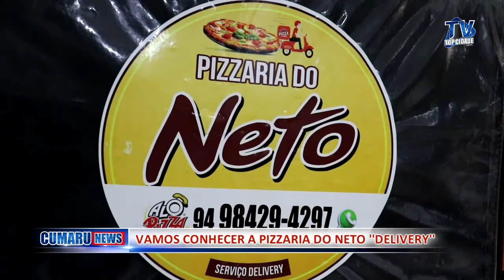PIZZARIA DO NETO EM CUMARU DO NORTE